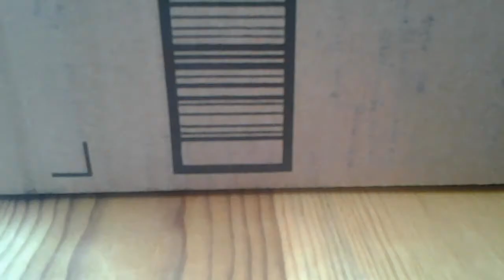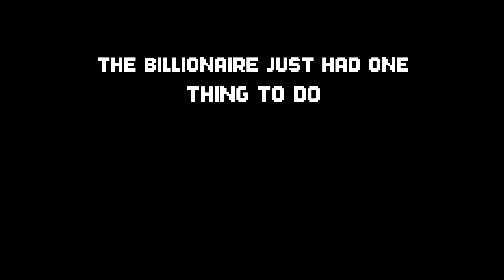The Hoarder Part 2 The Amatuer Mechanic's Revenge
By: Assassins A1
Part 2 Of Ten Episodes Hope You Enjoy.